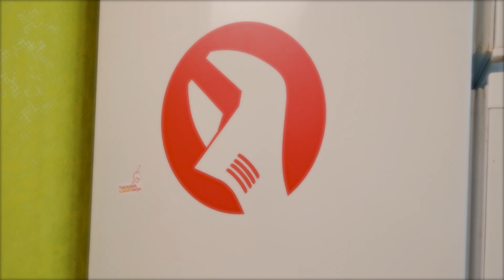Ваша кошка скажет спасибо! | Как сделать деревянную подставку для мисок своими руками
В этом видео мы покажем, как сделать деревянную подставку для мисок своими руками. У кошек должна быть миска для воды и отдельная миска для еды. В этой конструкции мы сделали отдельный слот и для горшка с травой, которую так сильно любит наша киса. В нашем варианте исполнения подставки все миски взаимозаменяемы и могут мыться независимо друг от друга. Для изготовления подставки для мисок мы использовали дерево, а покрыли эту конструкцию нетоксичным и безопасным лаком. Такая кормушка для кошек обеспечивает правильное положение животного во время еды, препятствует искривлению позвоночника и развития болезней пищеварительной системы.